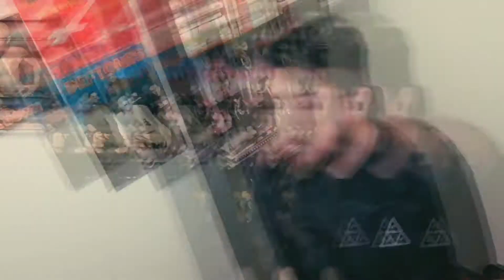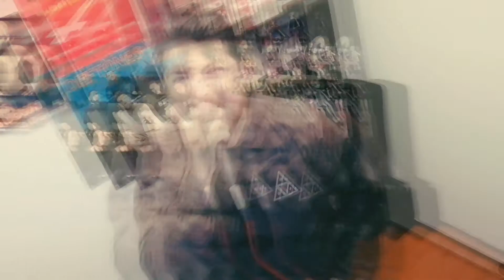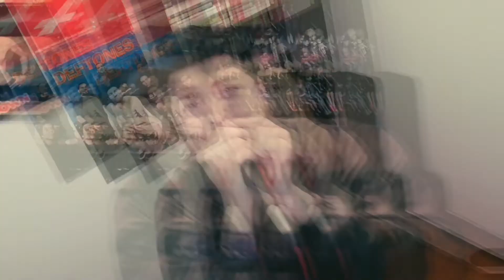deftones - korea (cover)